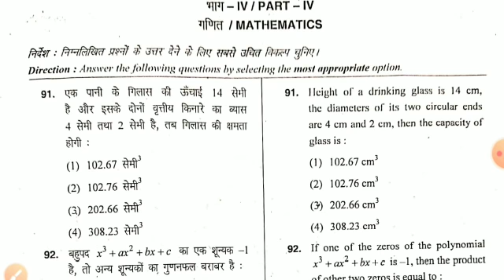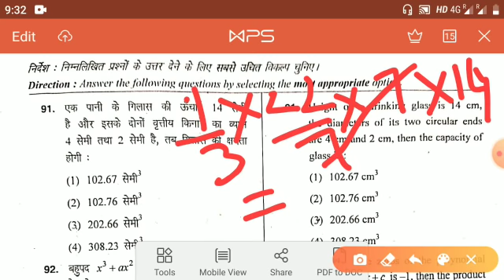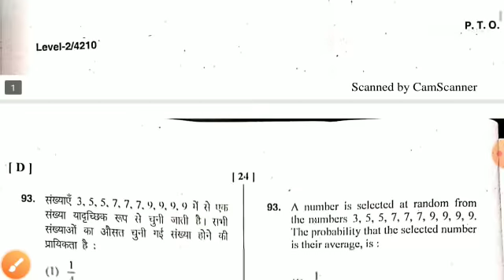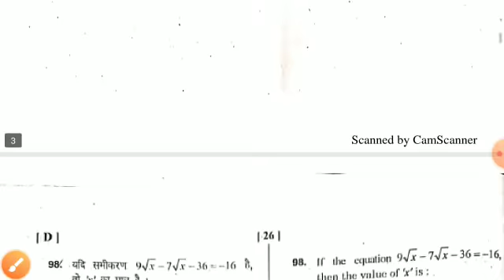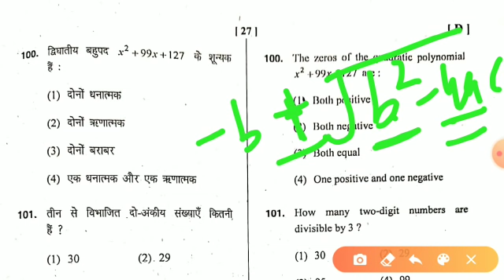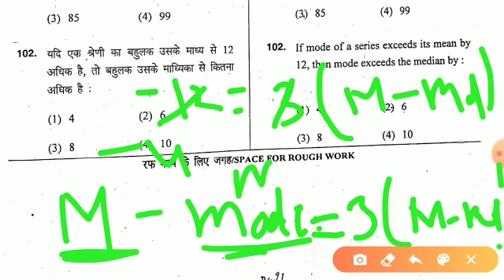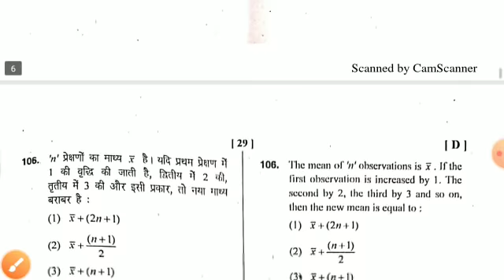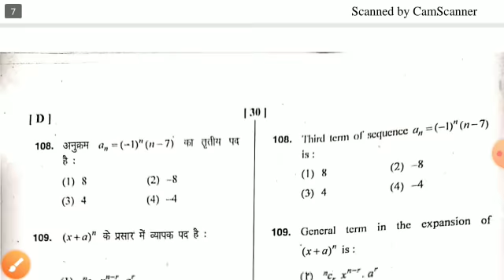HTET tgt maths solution 2019 I HTET answer key level 2 maths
HTET PRT MATHS ANSWER KEY
HTET PRT MATHEMATICS ANSWER KEY
HTET LEVEL 2 MATHEMATICS SOLUTION
HTET PRT ANSWER KEY LANGUAGE
HTET LEVEL 1 ANSWER KEY 2019
HTET ANSWER KEY LEVEL 1 HINDI ENGLISH
HTET 2019
HTET LEVEL 1 2019 SOLUTION
HTET QUESTION PAPER 2019
HTET CHILD PEDAGOGY
HTET HINDI
HTET ENGLISH
HTET GENERAL STUDIES
HTET PAPER 2019 SOLVED
HTET GENERAL STUDIES SOLVED PRT
HTET REASONING MATHS HARYANA GK
HTET PRT PAPER 2019
HTET LEVEL 1 EVS SOLUTION
HTET PRT EVS SOLUTION
HTET PRT EVS ANSWER KEY
HTET LEVEL 1 EVS ANSWER KEY
HTET PRT ENVIRONMENTAL STUDIES
this can be helpful for education, b.ed. , m.ed. students, and for UGC NET including all TET's , HTET, CTET, UPTET, PTET, KVS, DSSSB, navodya vidyalaya teacher selection tests..
this video is intended for competitive exam students.